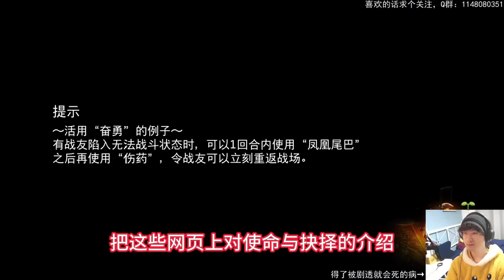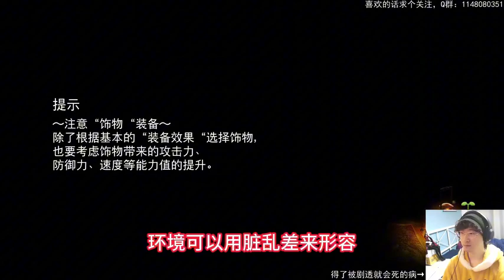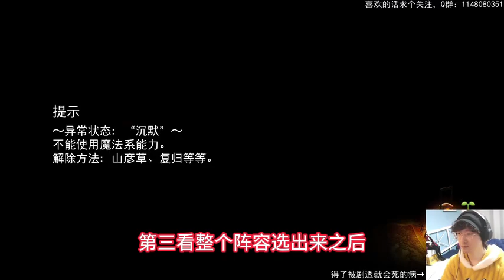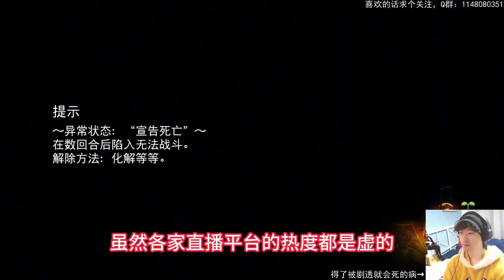《亏成首富从游戏开始》有声小说1431-1440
近日，特约记者对腾达集团总裁裴谦做了专访。
腾达集团目前估值已达千亿级别，业务涉及游戏、互联网、数码硬件、文化传媒、餐饮等多个领域，深刻地改变了人们生活的方方面面。
而裴谦，也被视为“绝世好老板”、“不世出的投资奇才”、“天才游戏制作人”，拥有“无为而治的管理才能”和“对行业风向的精确洞察力”。
面对记者，裴谦大吐苦水。
“我真不是什么商业奇才啊！”
“我的成功，完完全全都是运气使然！”
“我最初的目标，只是想亏光五万块而已……”
看，商业天才的人生就是这么的谦虚而又低调。